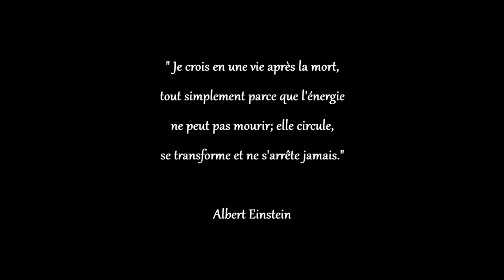Enquête Paranormale au Manoir Colimaçon (Teaser)-MYSTIC PARANORMAL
Hors série, car cette enquête au Manoir Colimaçon, a été tournée dans une situation inhabituelle et qu'elle fera l'objet d'une contre enquête paranormale.
Pour une meilleure qualité d'image et de son, mettez la vidéo en HD 720p (en bas à droite du lecteur).
Nous sommes des enquêtrices du Paranormal, Emilie et Olivia.
A l'aide de caméras, de matériels spécifiques tels que : Spirit box, système kinect, Baguettes de sourcier et autres, nous tenterons d'établir un contact avec l'au delà .
Partagez avec nous, nos ressentis et nos émotions tout au long de nos épisodes.
Nous sommes MYSTIC PARANORMAL.

Attention : aucunes photos/vidéos/ fichiers audio consacrés sur le Paranormal , ne peut être considérés comme une preuve absolue.